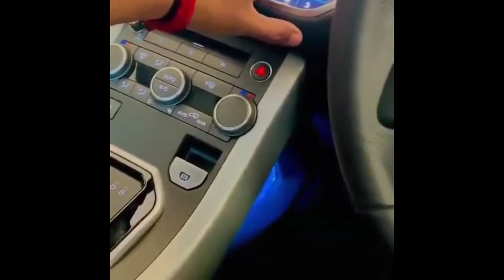Range Rover Velar Status | Modified Range Rover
range rover
range rover velar
range rover velar review
range rover range rover status
range rover status video
Range rover status
new range rover
2021 range rover
2021 land rover range rover